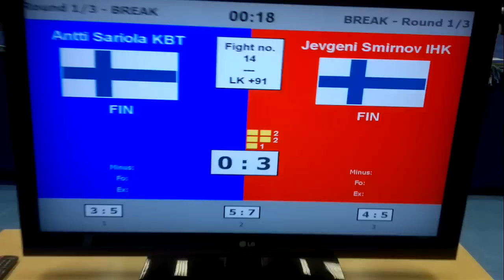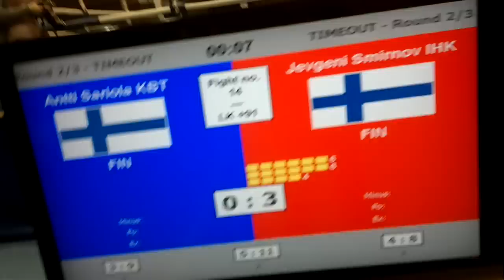Jevgeni Smirnov, IHKH - Antti Sariola, KBT Oulu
Potkunyrkkeilyn SM 2013, +91kg välierä.